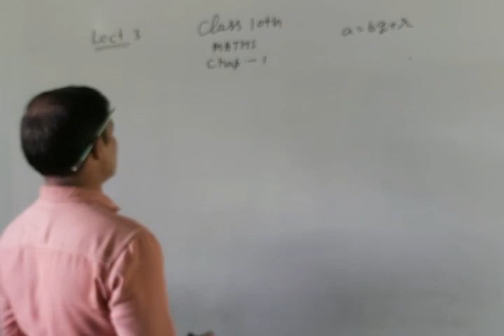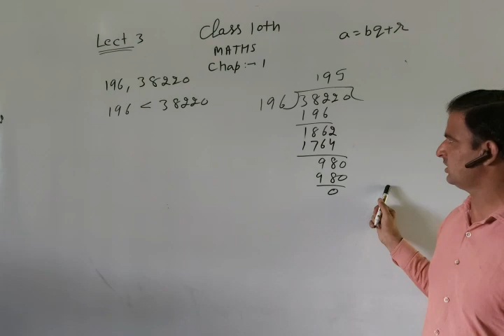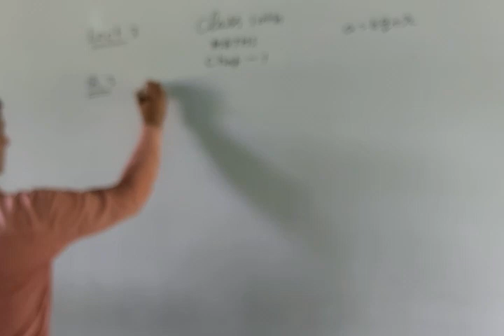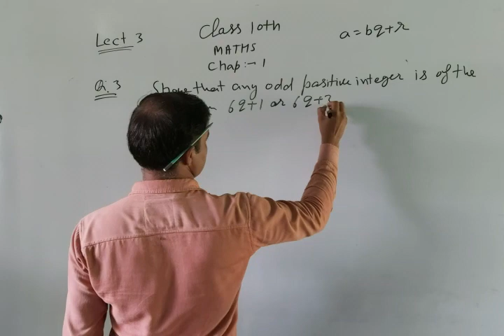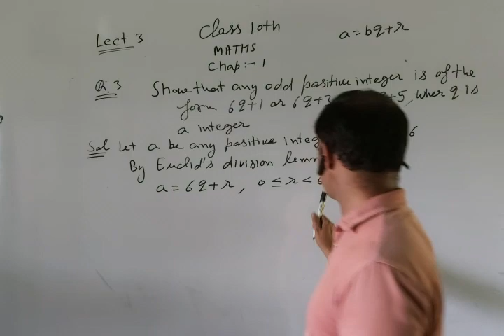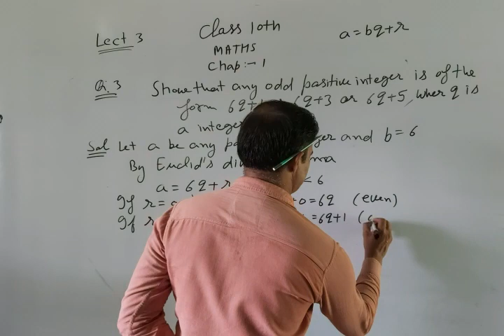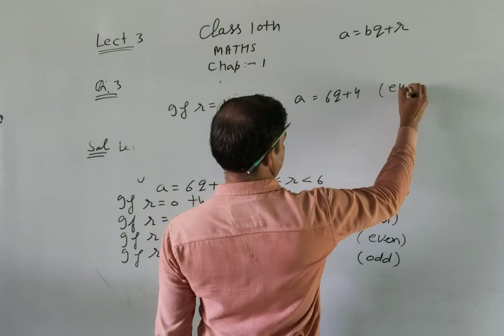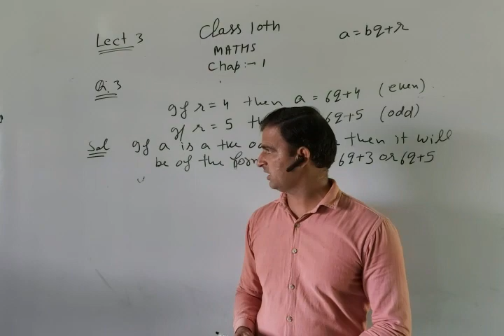Class 10 th math ch 1 part 3 ( real numbers)